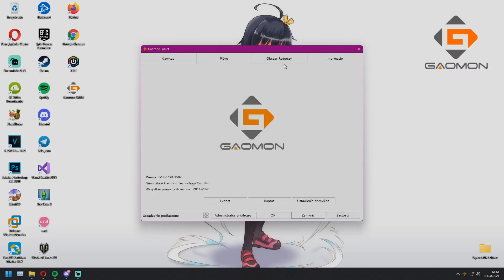BTMC BEST MOMENTS COMPILATION FROM JULY 2021 + GAOMON S630 review! 🖊️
► New Release GAOMON S630 (For Osu!)
-6’’work area
-battery-free pen
-8192 pen pressure
-4 custmizable buttons
-Tilt Support
-Creatively support Android OS, Mac OS, Windows OS

► Introduction of GAOMON S620:
-6.5*4 inches work area (For Osu!)
-battery-free pen
-8192 pen pressure
-4 custmizable buttons

► New Release 10'' GAOMON M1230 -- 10USD OFF   59.99USD